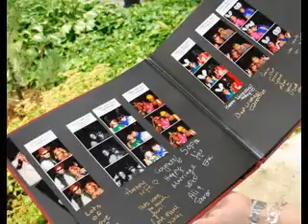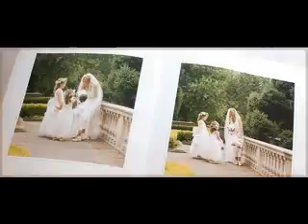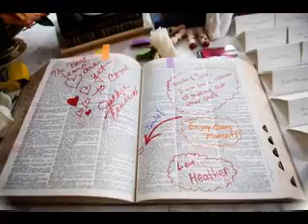DIY Wedding book ideas YouTube